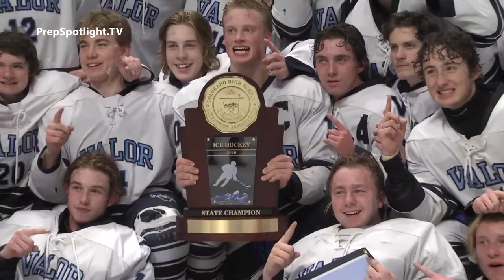PSCO427 | Valor vs Fort Collins - 2020 Hockey Championship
Content included on Prep Spotlight Colorado.

Prep Spotlight Colorado is a 30-minute show featuring high school athletics in Colorado.

Premieres on Mondays at 6:00 pm with Altitude TV and Tuesday nights online at prepspotlight.tv.

Exclusive media content property of Prep Spotlight TV and School Space Media.

reporter: Marty Cesario
photojournalist: Dennis Dolan
production director: Martin Cesario
production editor: Thomas Schaefer